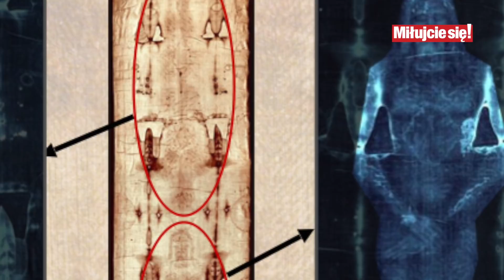Co o grzechu mówią nam ślady męki zapisane na Całunie Turyńskim? | ks. Mieczysław Piotrowski TChr